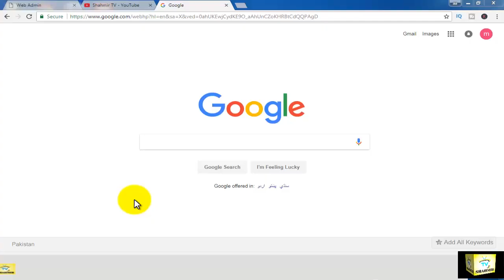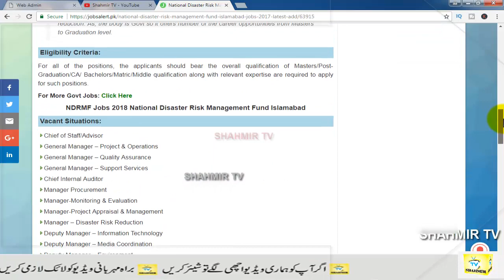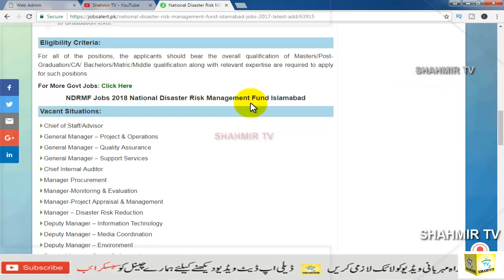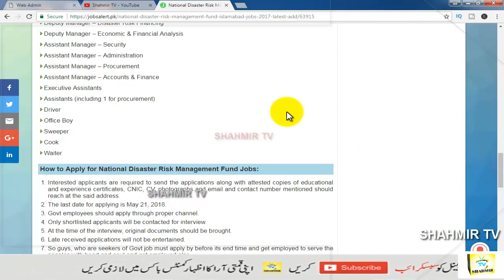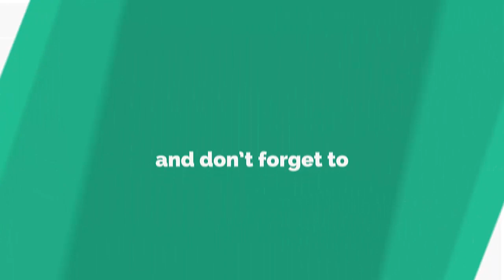National Disaster Risk Management Fund jobs | NDRMF jobs 2018| Shahmir TV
questions.